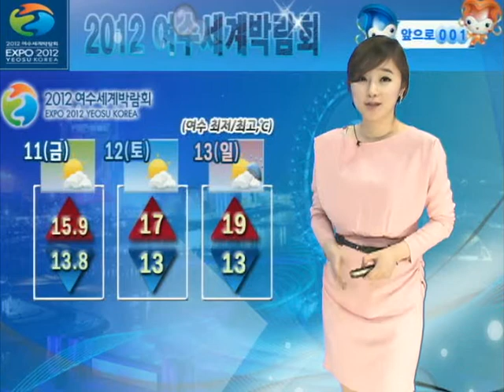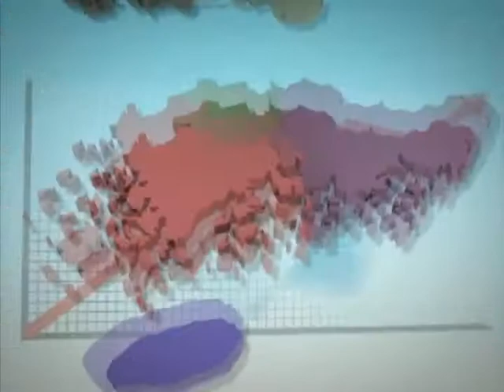[날씨정보 5월 11일 17시 발표] 내일(토)전국 가끔 구름 많음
-오늘(금) 전국 구름 많음.
          밤~내일(토) 아침 서해안 안개.

-내일(토)전국 가끔 구름 많음.
         서울 22도로 평년의 봄 기온, 내륙지방 낮과 밤 일교차 커.